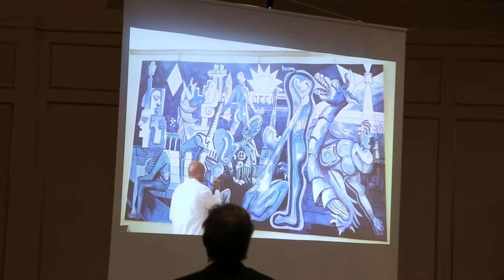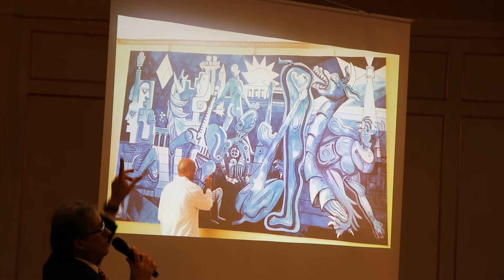Ermanno Di Sandro presenta Aniello Saravo, Maestro D'arte Italiana, Paolisi (BN).MVI 2902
Il critico d'arte Prof. Arch. Ermanno Di Sandro partecipa all'evento Arte&Gusto presso il “SAMNIUM RESORT ET SUITES ” a Paolisi, vicino Benevento, in Campania, presentando la personale del Maestro Aniello Saravo, celebrato artista italiano , di livello internazionale, con la partecipazione di varie personalità del campo del gusto e dell'arte.

La prima edizione di “Arte & Gusto “ , kermesse promossa da Francesco d’Onofrio e organizzato da Luciano Vigliotti, ha voluto esprimere l’arte in ogni forma, regalando un percorso artistico tra cucina, tavola, pittura e scultura.

Per l’arte espressa in cucina ecco Luciano Vigliotti Executive Chef di casa, Nino di Costanzo Chef Pluristellato, Il dottor Fausto Arrighi critico gastronomico e già direttore della guida Michelin, Annamaria Farina detta “Lady Gourmet” giornalista gastronomica , Francesco Oliva Sous Chef dell’Eden di Roma, il “Neuro Chef” Sergio Scopetta, Salvatore Veneruso Sous Chef di casa.

Per la pittura erano presenti Anna Scopetta, straordinaria comunicatrice di colori. Salvatore Acconcia artista surrealista  , Nicola Badia e  Gemma Amoroso artista casertana.

Nella Sala dei Poeti,  dove il maestro Aniello Saravo ha presentato la sua mostra personale “Blu Humanity” . Dopo aver ammirato le opere e ascoltato vari critici di spessore come Ermanno di Sandro e Carlo Roberto Sciascia elogiare le opere del maestro Saravo, pittore e scultore poliedrico che espone le sue opere nel suo Atelier a Milano.15 Novembre 2018.